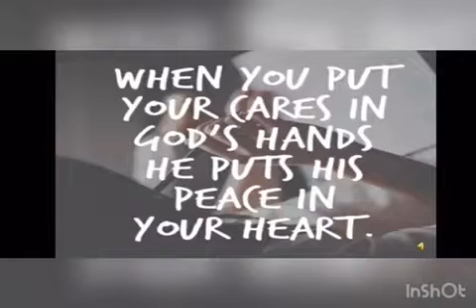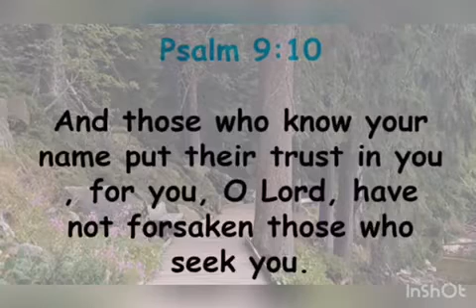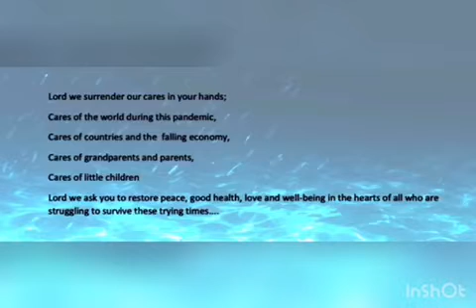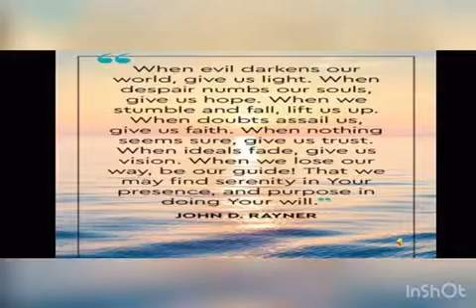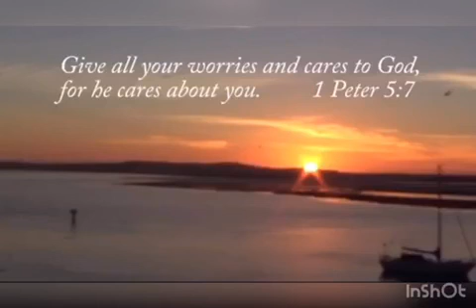Class Assembly- Surrender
Surrender, by class 6-II